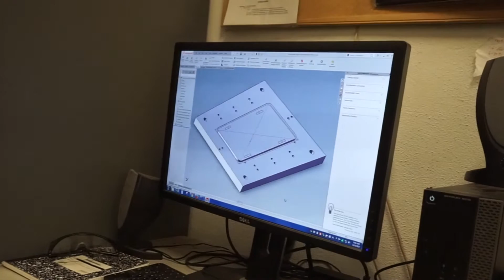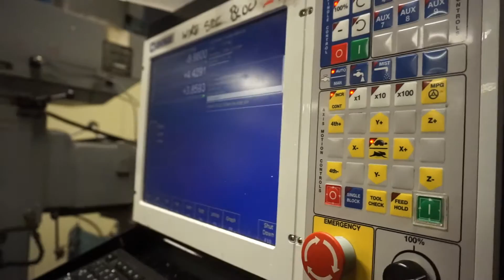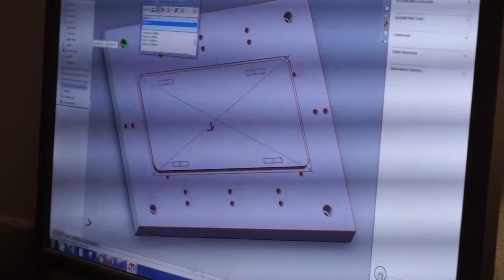Mechanical Engineering Technology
Mechanical Engineering Technology at New Mexico State University.